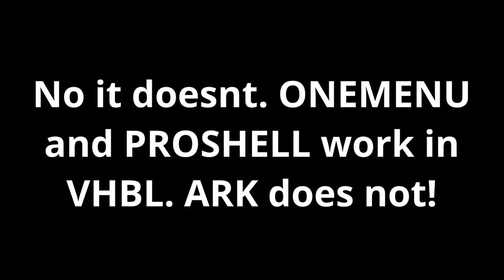"ARK RUNS IN VHBL" - Please Stop..